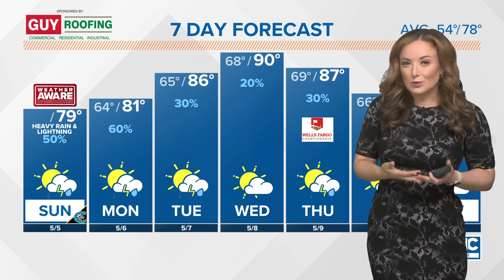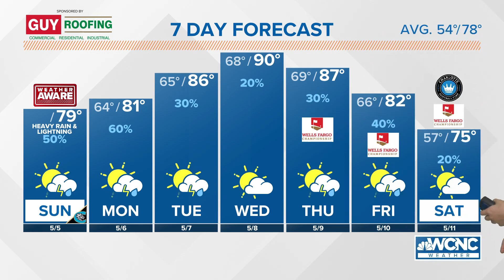Stay weather aware for another rounds of rain and storms Sunday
The unsettled pattern continues through most of the work week.